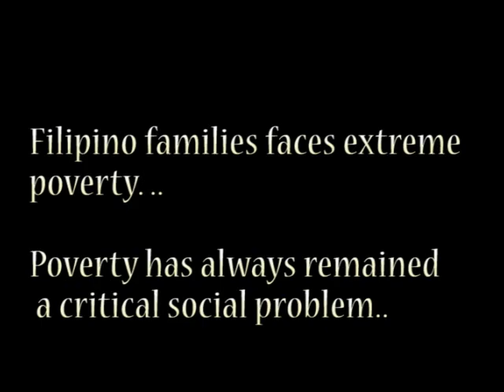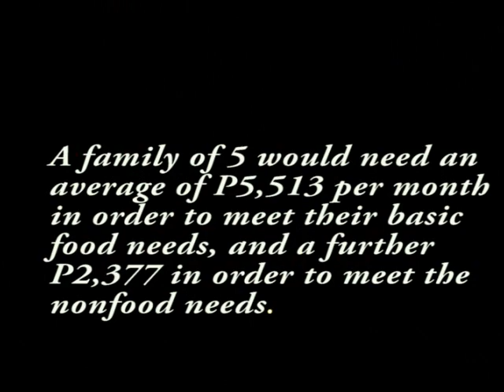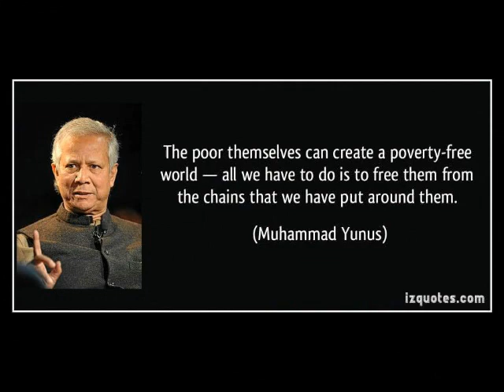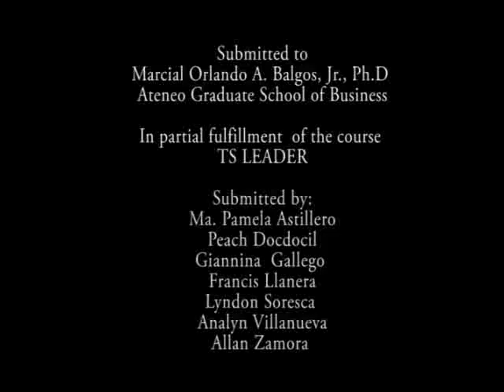Faces of Poverty in the Philippines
Philippines and have again come to the fore in the wake of the current global financial crisis and rising food, fuel, and commodity prices experienced in 2008.

•26 Million Filipinos are still experiencing POVERTY
•21.4 % or 9 Million Filipinos are JOBLESS
•10.8 % or 2.4 Million Filipinos suffer from HUNGER

In partial fulfillment of the course TS Leadership submitted to Ateneo Graduate School of Business

This video is solely for academic purposes only